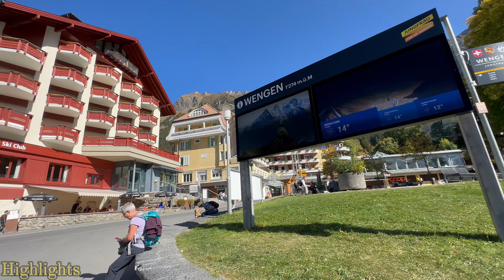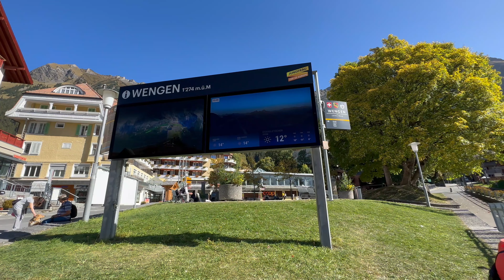🇨🇭 Wengen, A picture-postcard mountain Swiss village, relaxing walk, Heaven of the Earth, 4K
Hello everyone. In this video, you can watch Wengen, one of the most beautiful mountain towns in Switzerland, with no motor vehicles and magnificent natural views.

00:00 Intro
01:03 Wengen Train Station
03:45 Typical Swiss fountain
05:00 Walking in Dorfstrasse
09:05 Wengen Church
09:58 View of the Lauterbrunnen valley from Wengen Viewpoint
13:47 Beautiful Swiss houses
18:07 Mountain landscapes
18:52 Mountain cable car, Luftseilbahn Wengen Männlichen